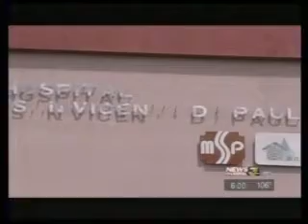Elizabeth Beaubien - Demo Reel - News Anchor - Tv Reporter - TV Host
News Anchor/Reporter with 8+ years experience. This is a collage of my TV anchor work including a report on the International Medical Alliance from Ecuador.